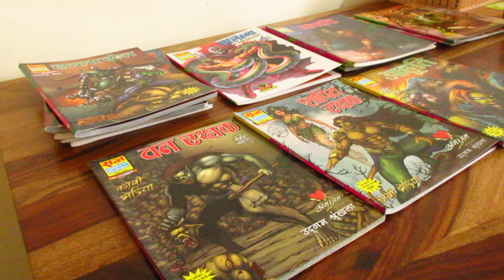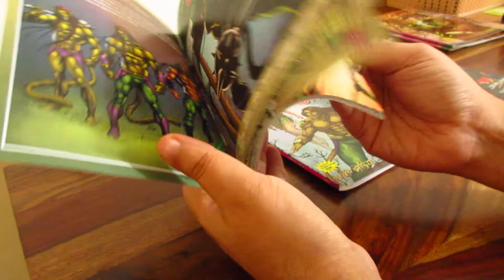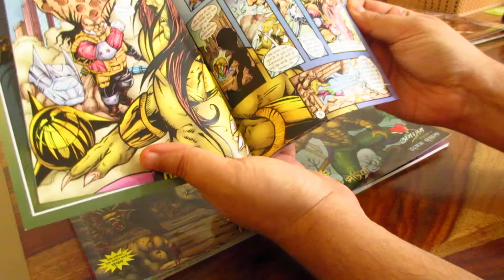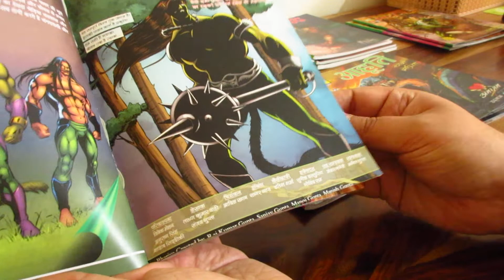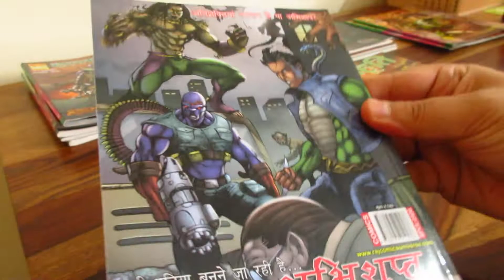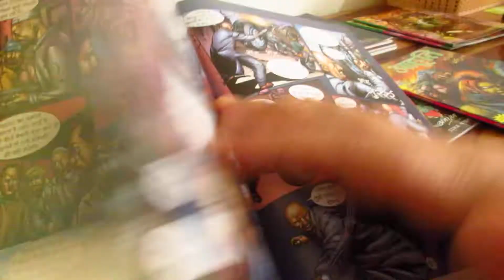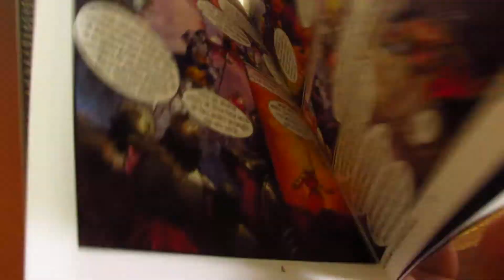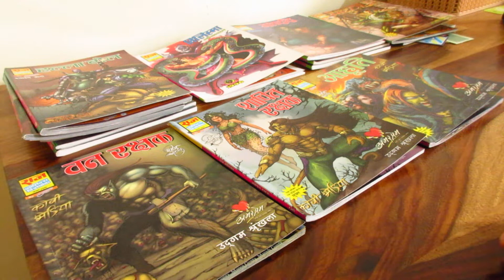Amar Prem Udgam Shrinkhla|Van Rakshak|Shaapit Rakshak|Aahuti|Disappointed with reprint binding issue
Timestamps:
0:00 Intro about Amar Prem series
01:20 Van Rakshak
02:15 Shaapit Rakshak
02:35 Aahuti
03:15 Rant begins on quality/binding
05:30 Comparison with Halla Bol series, Aatankharta series etc.
07:30 Summary and some timepass

More info and links:
@NeoComics007  - great video!
Complete AMAR PREM Series - Reading Order + Story in Brief + Review & Rating! (RAJ COMICS)